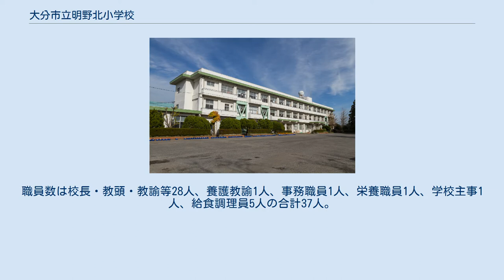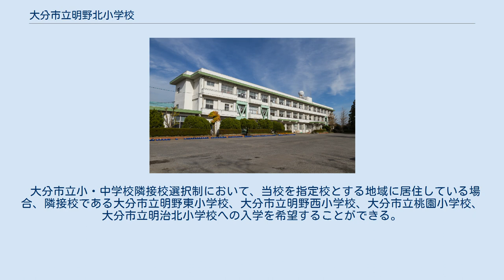大分市立明野北小学校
大分市立明野北小学校（おおいたしりつ あけのきたしょうがっこう）は、大分県大分市明野北四丁目にある公立小学校である。
 大分市の市街地東部に位置する明野地区に1975年（昭和50年）4月1日開校した。
通学区域は明野北一丁目 - 五丁目、明野天然町、コモンライフ高城、サンランド高城、高城台、高城団地、則小池、東原、法勝台一丁目、大字猪野（池の平）、大字小池原（池の平）、大字千歳（池の平）。
大分県内最大規模の団地である明野団地に隣接し、周辺には大分工業高等専門学校等の施設がある。
 校舎は1975年（昭和50年）3月完成の南校舎、同年5月完成の中校舎、1982年（昭和57年）3月完成の北校舎の3棟からなる。
敷地面積は校地3万7,173m²、グラウンド1万1,829m²。
建物面積は校舎3棟合計4,839m²、屋内運動場886m²、給食施設129m²。
敷地内に25mプールを備える。
 2016年（平成28年）5月1日時点における児童数は598人（うち特別支援学級在籍17人）で、合計23学級（同3学級）により構成している。
職員数は校長・教頭・教諭等28人、養護教諭1人、事務職員1人、栄養職員1人、学校主事1人、給食調理員5人の合計37人。
児童・学級数については2009年度（平成21年度）の819人・24学級から減少しており、大分市教育委員会は今後も同様の傾向が続くと推計している。
 学校教育目標として「豊かな心をもち、「生きる力」を身につけた、 心身ともにたくましい子どもの育成」を掲げ、スキルタイムや算数の習熟度・少人数指導、学校と隣接する天然塚公園等を活用した自然体験・地域交流等を実施している。
 また、大分市立明野中学校と連携した小中一貫教育を実施しており、小中学校間の授業交流や学校行事における児童生徒の交流に加え、教職員の情報交換や生徒指導の工夫改善、指導力向上等に取り組んでいる。
 大分市立小・中学校隣接校選択制において、当校を指定校とする地域に居住している場合、隣接校である大分市立明野東小学校、大分市立明野西小学校、大分市立桃園小学校、大分市立明治北小学校への入学を希望することができる。